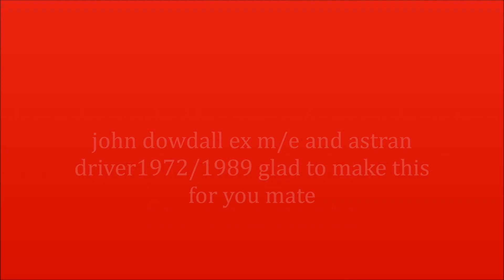JOHN DOWDALL EX M.E AND ASTRAN DRIVER 1972 /1989